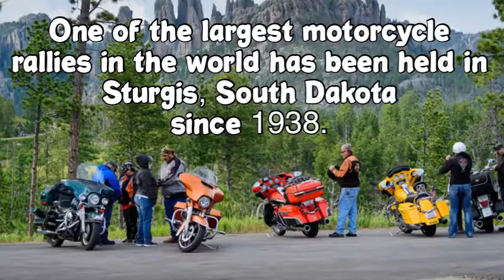SOUTH DAKOTA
This episode is all Fun Facts about South Dakota